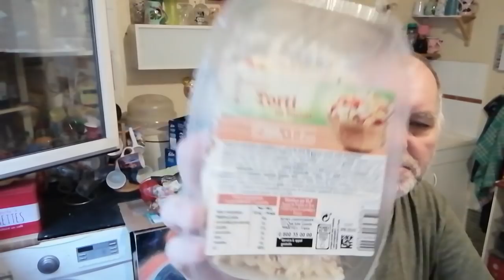Course leader 🍰 bla bla 🧔😠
ou

                                🔻 benoît_94

                                                   📸 guiguii94340 📸

                                                  🐱  produit..vivacats 🐱

                                                👀 compte UTIP 👀

                          📺 CHAÎNE SECONDAIRE 📺

                                  🎬 guigui scrabou-créa 🎬

                                      🌺  Queen Cécile 🌺

    J'ai : 52 ans

   d'origine : mère bretonne // père gîtant algériens

     nos enfant ( 2 ) : Geoffrey & Laura

🟠 vidéo // live 🔴

                                                                                            ⌛ bon visionnage